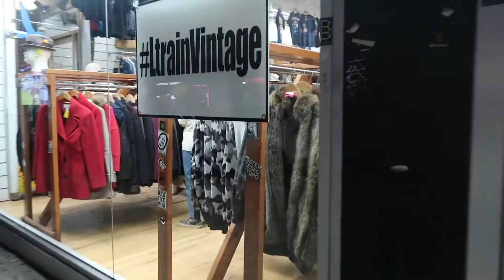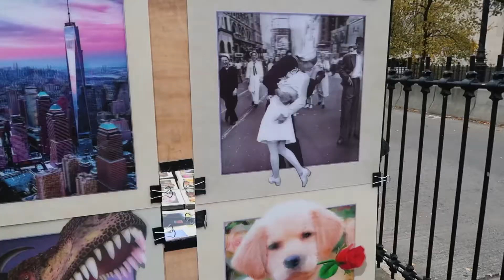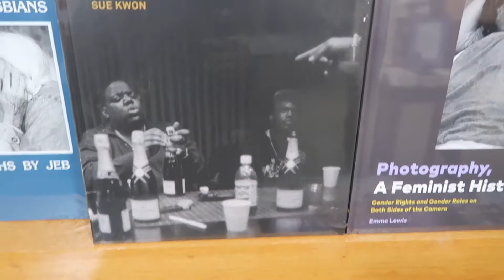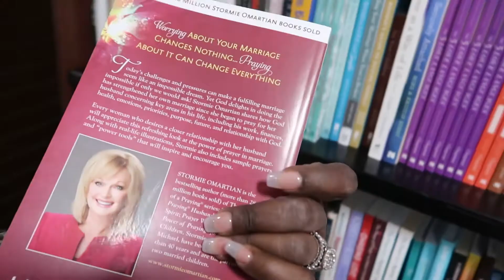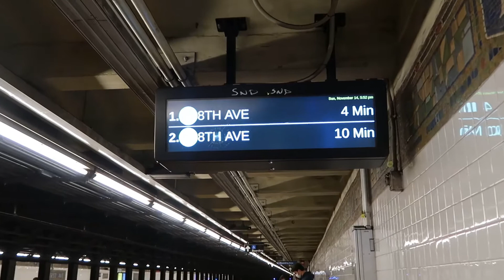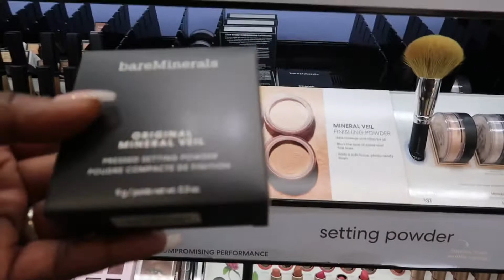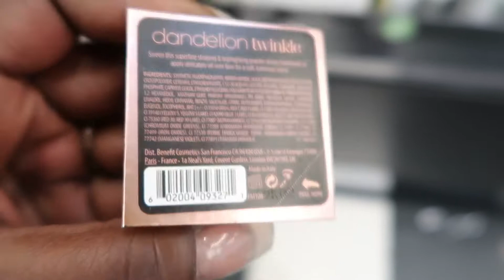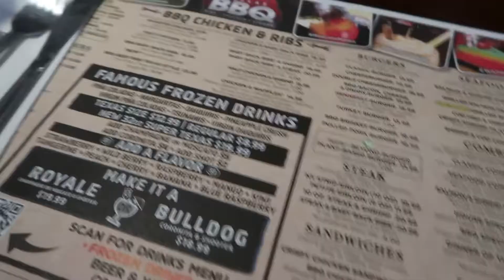NYC VLOG | A Day in EAST VILLAGE | BOOKSTORES, THRIFTING + DINNER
Ah, Yes… another day in the life vlog

This time, I ventured over the Brooklyn Bridge, to my first stop at Barnes & Noble and then Star Bucks for a nice Pumpkin latte.

Then I head over to the East Village to take a look in L Train Vintage LTrainVintage.

Then headed to 34th Street to see what Amazon Books has in their inventory!

Thank you guys so much for watching todays’s video.

I love you guys so so much and thank you for coming along on this journey.

Love Always,  In Always 💐

If you are ever going through anything and need someone to talk to, remember the prayer lines to God are always open. If you desire prayer, feel free to DM me. 🙏🏾💖